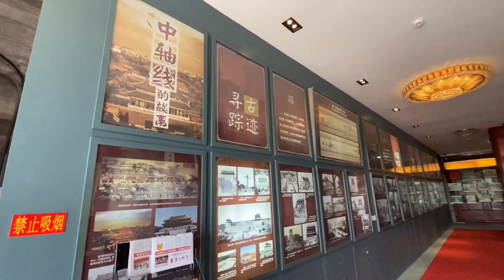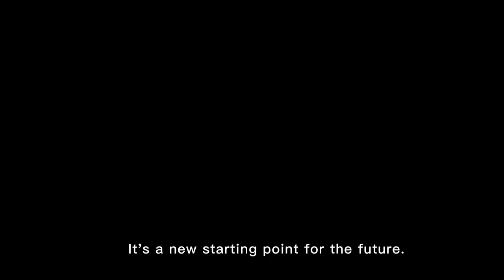Yongding Men (Gate)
The First Beijing Culture Forum has kicked off today and we have a special cultural series for you. It will present the vicissitudes of the 7.8 km Central Axis from south to north. Follow us and enjoy the story of the Central Axis from the Yongding Gate to the Bell and Drum Towers.
Today, let us show you around the Yongding Gate, the southern end of the Central Axis of Beijing.